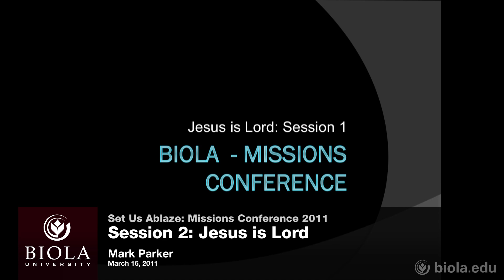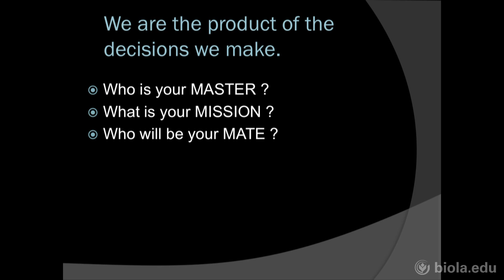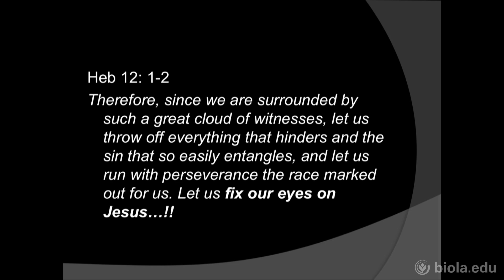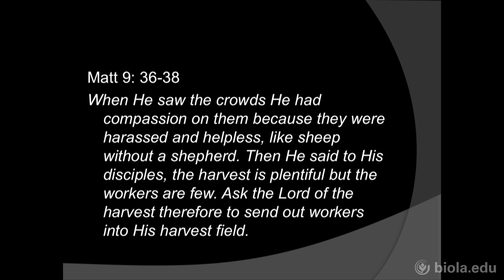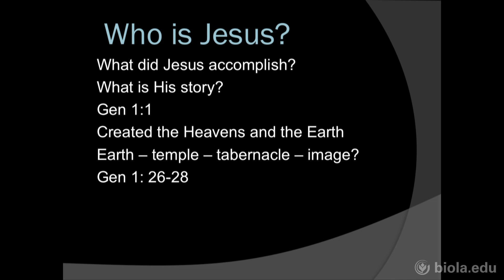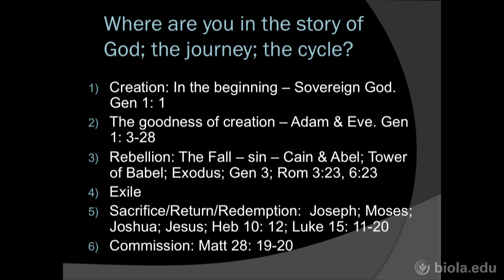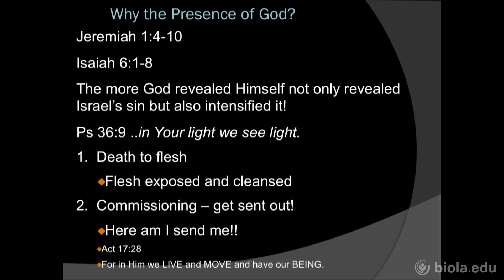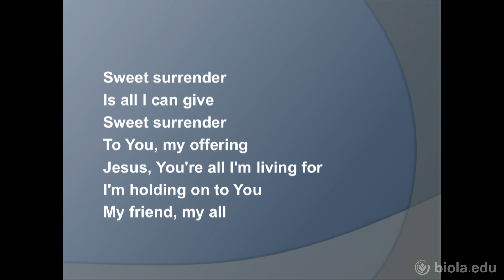Mark Parker: Jesus is Lord - Missions Conference 2011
Session 2 from Set Us Ablaze, the 2011 Missions Conference at Biola University.